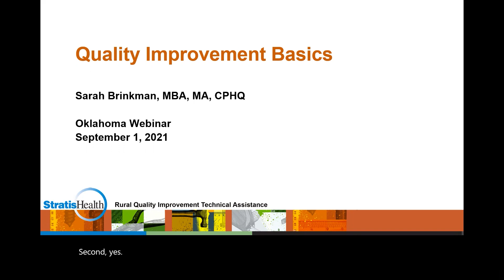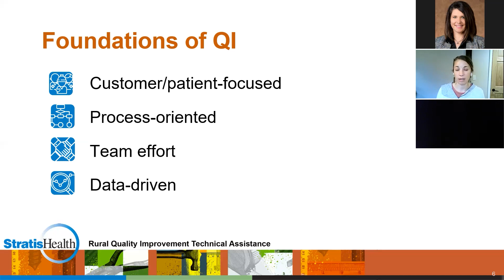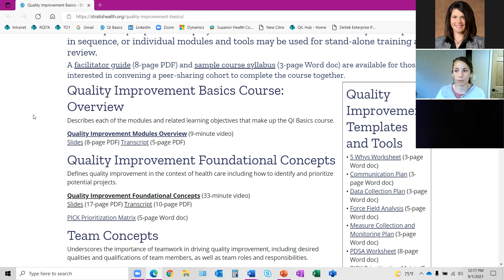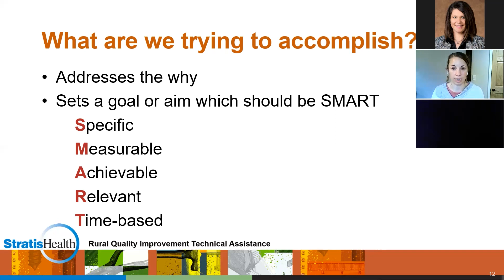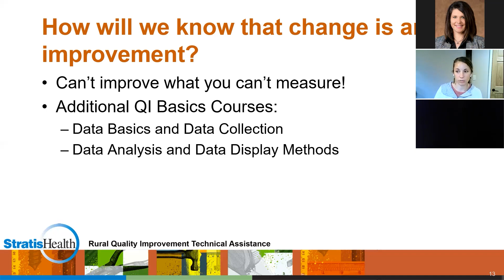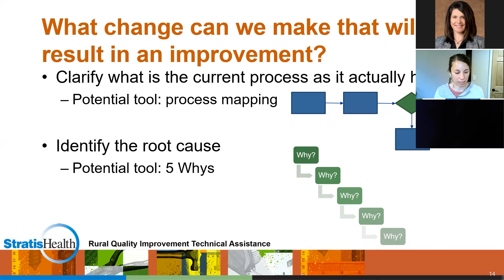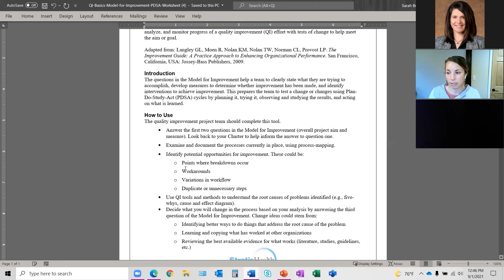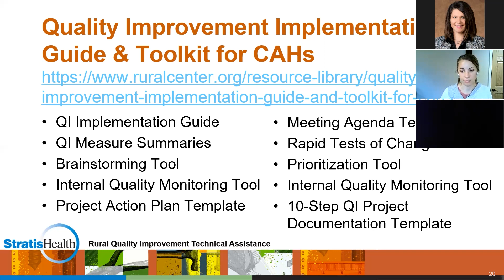Quality Improvement Basics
Sarah Brinkman, MBA, MA, CPHQ of StratisHealth joins Lara Brooks from the Oklahoma Office of Rural Health to discuss the basics of quality improvement in rural facilities. The video runs for approximately 53-minutes.